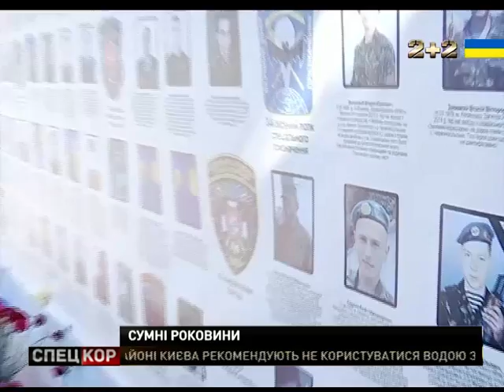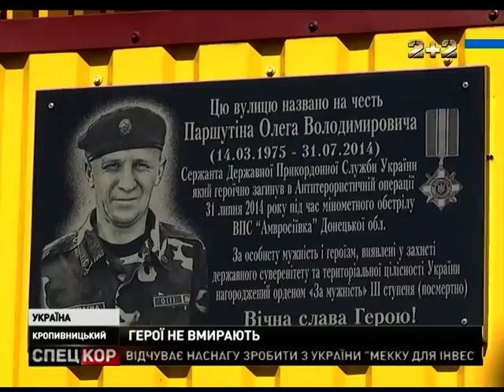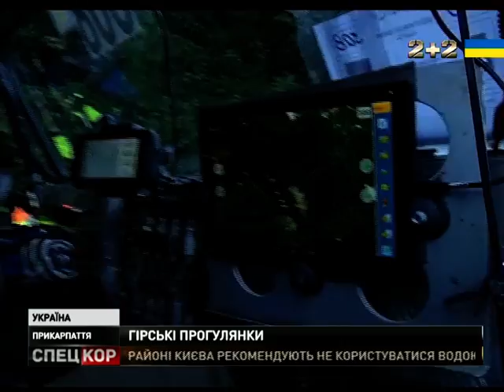Спецкор - 18:30 від 29 серпня 2016 року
Друга річниця Іловайського котла. На передовій вшанували загиблих в Іловайській трагедії. Іловайськ так і лишився братською могилою й нерозслідуваною трагедією Збройних Сил України. Росія раптово перекинула десантників і морську піхоту в Крим і Краснодарський край. Бойовики безперервно обстрілювали  зону АТО протягом доби.